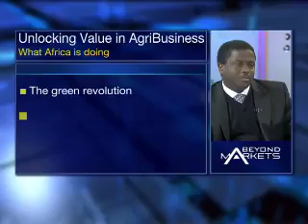Unlocking Value in Africa's Agriculture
The percentage that agriculture contributes to GDP diminishes as countries become more developed, but the value of agriculture's contribution continues to rise. Joining us now on how governments and financial institutions can unlock value is Dr Hans Balyamujura, General Manager: Africa and Stakeholder Relations for Absa AgriBusiness.